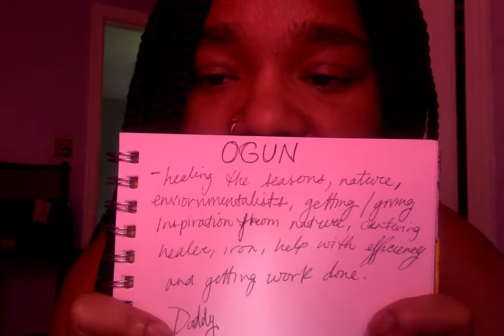Teachings on the Orisha: Ogun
endswithbrown

Hey y'all. Coming to you on the topic and practice of African Spirituality, Yoruba traditions, and other systems that aid the spiritual well being of people of the diaspora. OGUN is a masculine deity. More videos to come.

Clutch